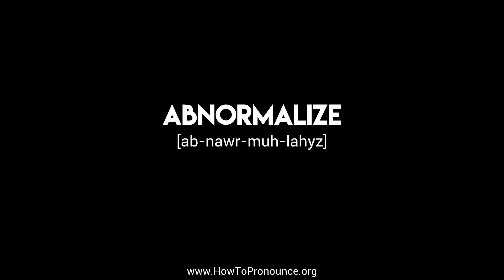How to Pronounce "abnormalize"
Learn the proper pronunciation of "abnormalize"